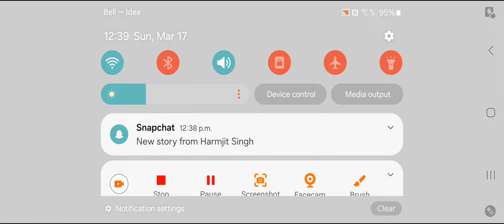My 1st day in sanandreas city